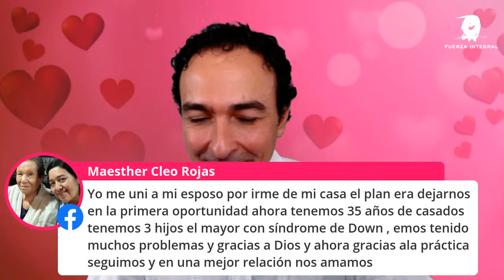¿Porqué fracasan la mayoría de las parejas?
Para la mayoría de las personas, la segunda relación más importante en nuestra vida adulta, después de la que tenemos con nosotros mismos, es la relación con nuestra pareja.

El profesor Eduardo nos hablará de cómo también podemos manifestar una salud abundante en ese aspecto de nuestra vida.

No te pierdas este tema interesantísimo y la MUCHA BUENA INFORMACIÓN que el profesor Eduardo nos regalará en esta emisión.

Bienvenidos.

Vive la EXPERIENCIA FUERZA INTEGRAL y recibe todas las herramientas que necesitas para construir la salud y la vida que realmente quieres tener.

Empieza hoy mismo y tienes siete días para completar tus 22 horas de instrucción:

VER MÁS